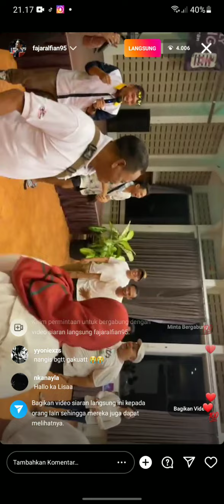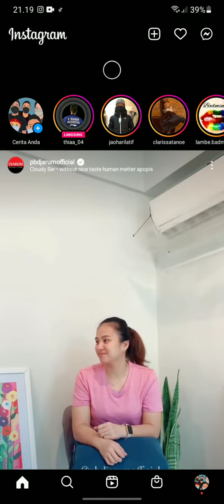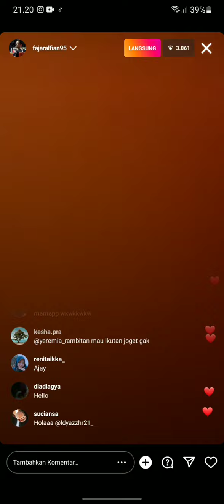FAJAR ALFIAN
Fajar alfian melakukan live instagram